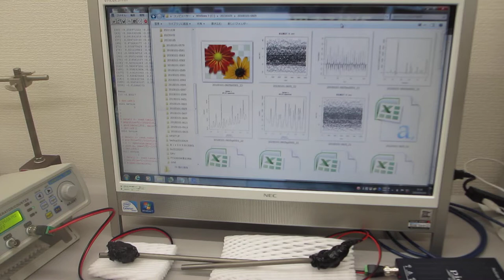超音波データの統計数理（R言語・環境による解析）